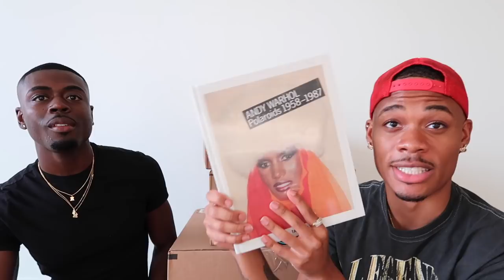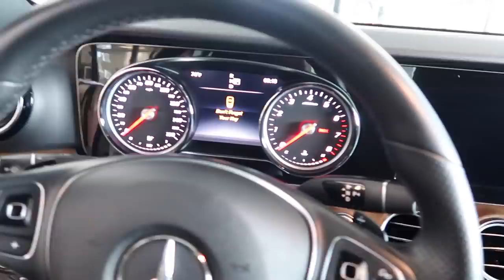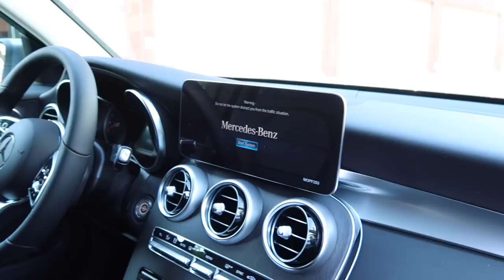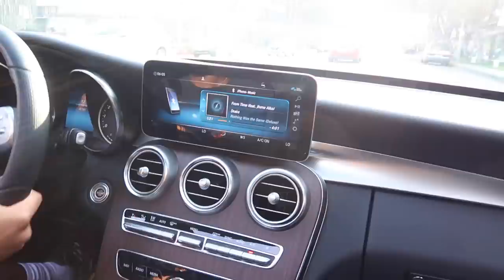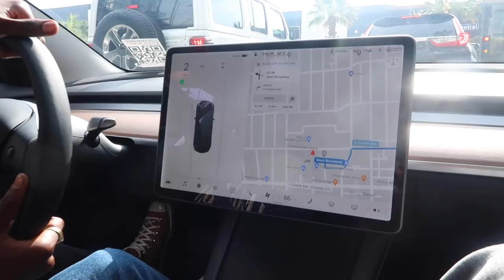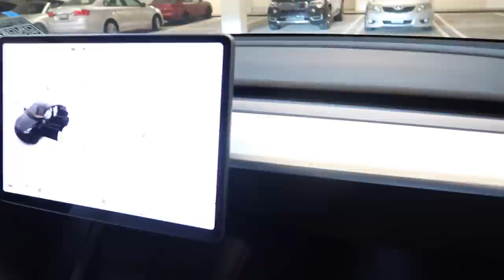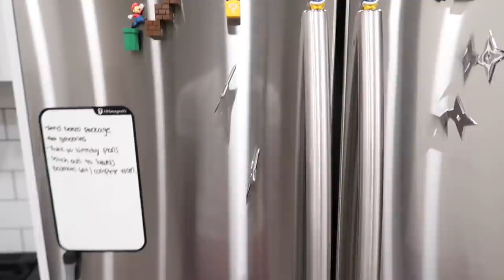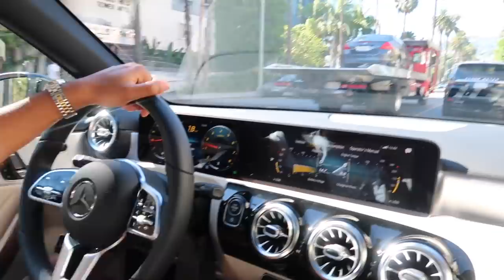WEEKLY VLOG! | SHOPPING FOR A NEW CAR, AMAZON MUST HAVES, & MAKING FINANCIAL DECISIONS...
We hope you guys enjoy this new video! We really appreciate everyone who sent us gifts from our wishlist 🥂❤️

our UPDATED amazon wishlist for those asking

Make sure to follow us on ALL platforms below, to stay updated ♡

Rahquise's Instagram: @rahquisebowen
Rahquise's Twitter: @rahquisebowen

Ahmad's Instagram: @worrsst
Ahmad's Twitter: @worrsst